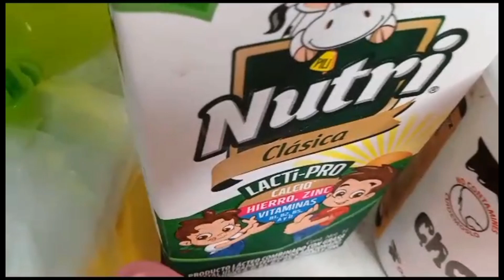BOLIS GOURMET DE PLÁTANO CON CHOCOLATE | RECETA